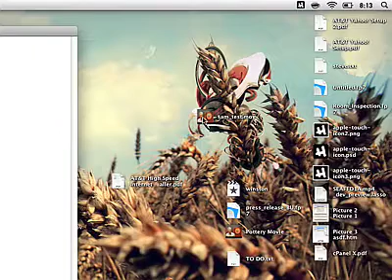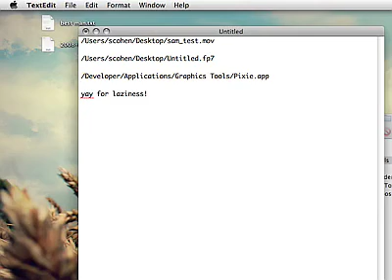Get Finder File Path Info with TextEdit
Need to type out the path to a file? Need to know where it lives? Sure, you could just think it through, but that takes... umm thought: "Okay... let's see, users/scohen/library/... shoot, is that case sensitive?" Good luck with that. A better, easier, lazier thing to do is to simply drag and drop the file into a TextEdit window and copy the results.

       1. Open TextEdit (make sure you're in plain text mode... Command+Shift+T toggles back and forth from plain text to rich text). A blank window should appear.
       2. Go find the file whose path you are too lazy to type out.
       3. Drag and drop it into the TextEdit window. TextEdit will inscribe the full path for you.
       4. Copy and paste.

Isn't that so much easier than thinking? Don't you think you should give me ten dollars?